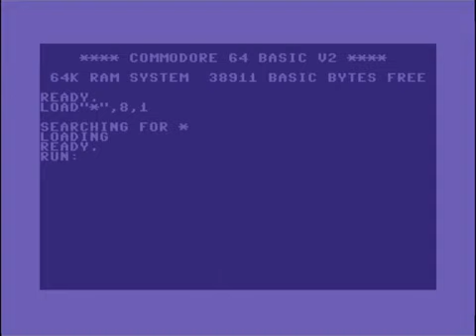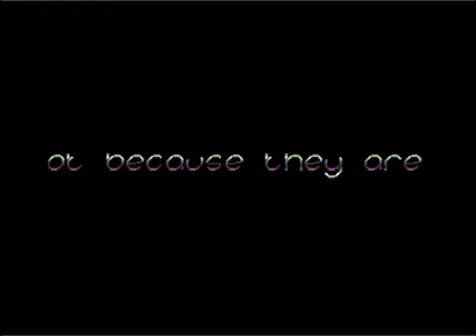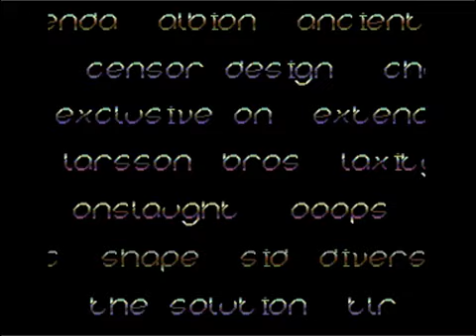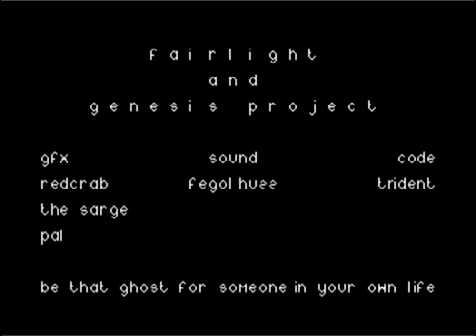C64 Demo The Ghost by Fairlight , Genesis Project ! 2024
Released At :Fjälldata 2024

Achievements :C64 Demo Competition at Fjälldata 2024 :  #1

Credits :
Code Trident of Fairlight
Music Fegolhuzz of Fairlight
Graphics Pal of Fairlight, Finnish Gold, Offence, Vandalism News Staff Redcrab of Genesis Project, Goin' Sideways, Performers
    The Sarge of Bonzai, Fairlight

Directory Art redcrab of Genesis Project, Goin' Sideways, Performers